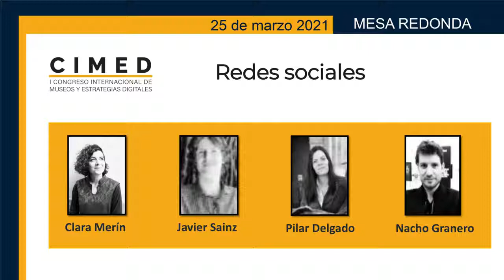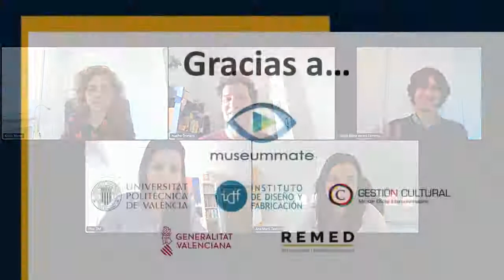Mesa redonda: Redes sociales (25/03/2021)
Mesa redonda de Redes sociales constituida por Clara Merín, Javier Sainz, Pilar Delgado y Nacho Granero en el I Congreso Internacional de Museos y Estrategias Digitales (CIMED), realizada el 25 de marzo del 2021. Link al Congreso CIMED

Descripción: El confinamiento y los cierres provocados por la pandemia de la COVID-19 en todo el mundo han obligado a reinventar la comunicación online de los museos e instituciones culturales. En esta mesa se debaten los cambios en el uso de las redes sociales de los museos, desde la experiencia de la gestión y el análisis de lo acontecido en instituciones culturales.